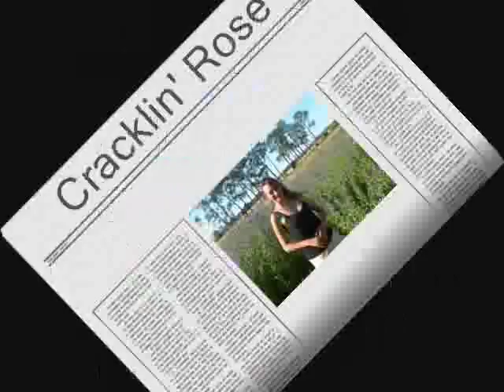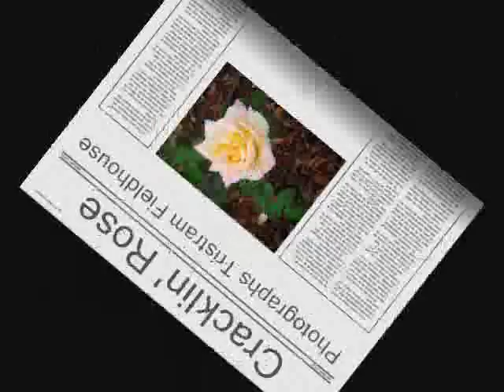Crackin' Rose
A field of blue flowers and a glass of red wine